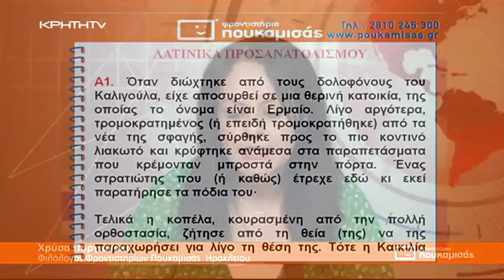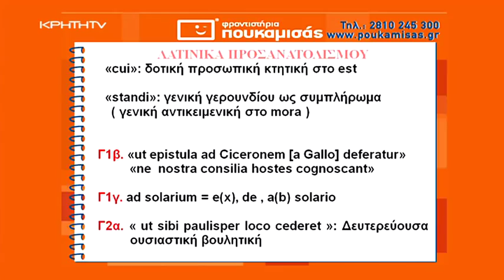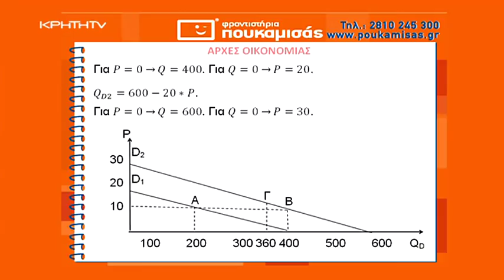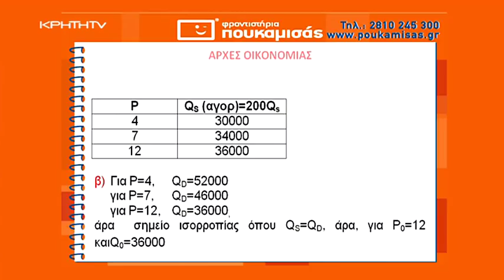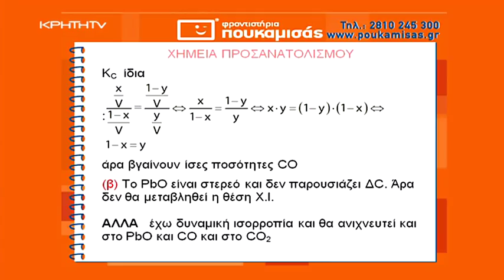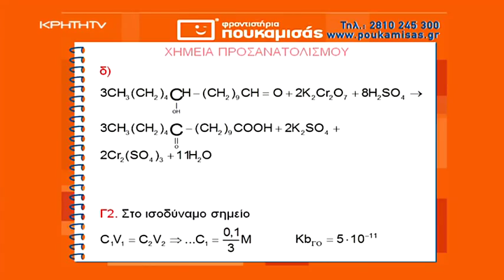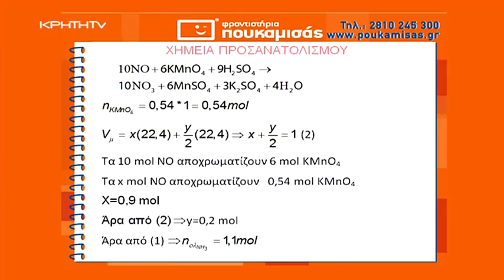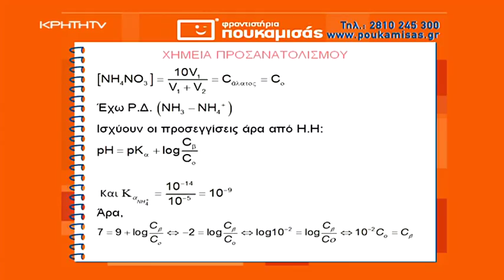Πανελλήνιες Εξετάσεις 2019 : Λατινικά προσανατολισμού - Αρχές Οικονομίας - Χημεία προσανατολισμού